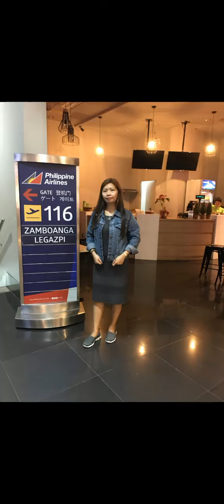Sila ang dahilan mga ka Isarog man